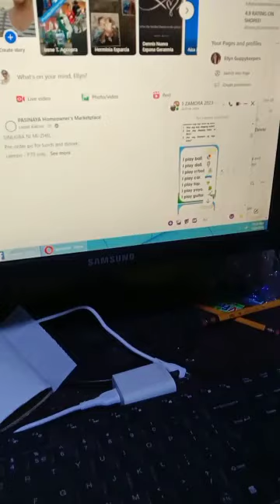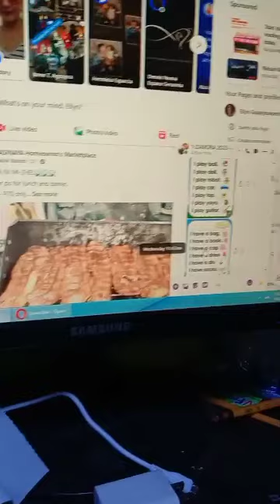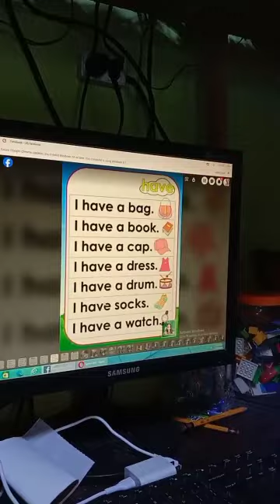HANGER LANG KATAPAT#kaewan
hanger para matutu si shark magbasa#kaewan